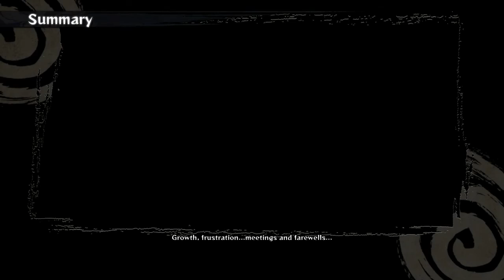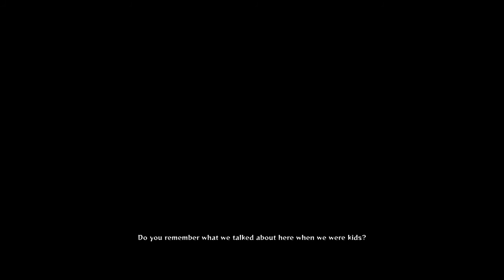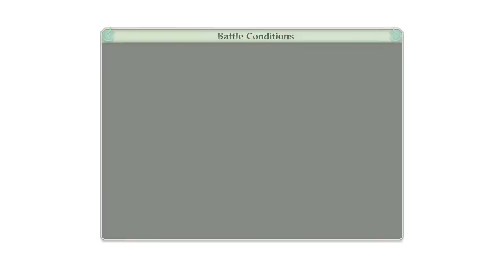NARUTO NINJA STORM 4 #3: Thế thân, Tiêu diệt con quái Ten Tails khổng lồ...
Video này mình bắt đầu chơi Naruto Shippuden Ultimate Ninja storm 4 tập 3 na! Để cho chơi đc nhiều thì mình xin phép skip movie còn những gì mình bình loạn chỉ là chém gió thôi! ^^